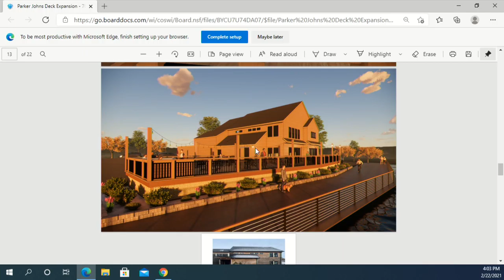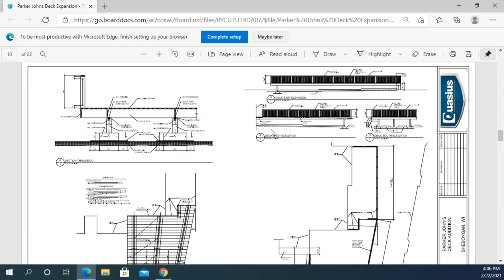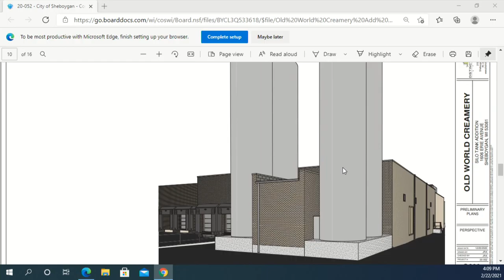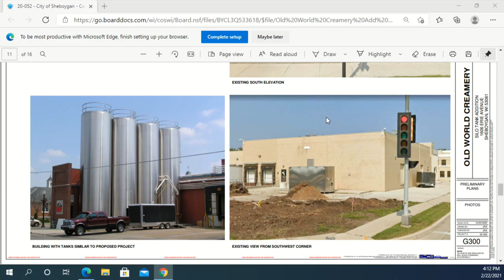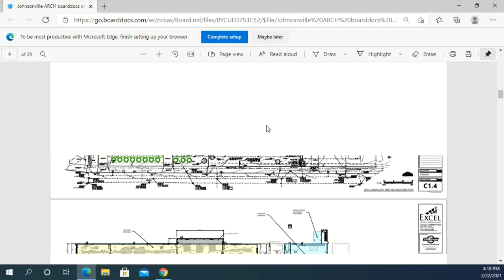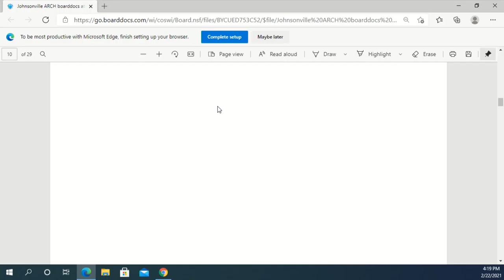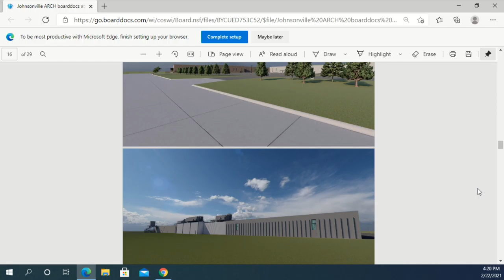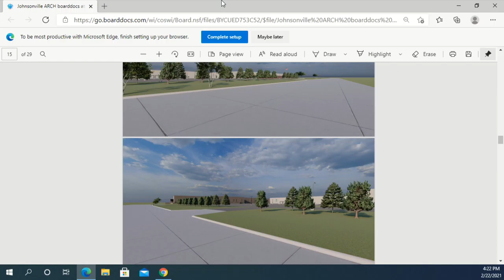ARB 02222021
CITY HALL
828 Center Avenue
Sheboygan, WI